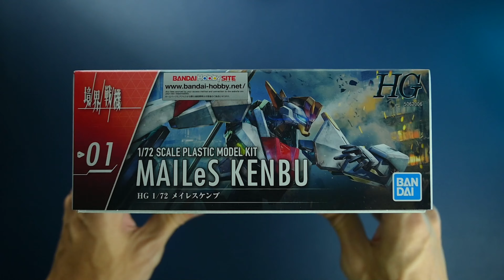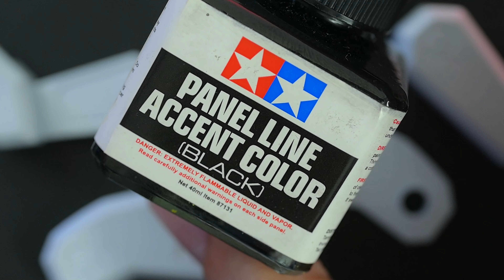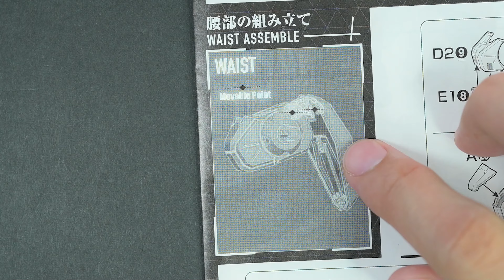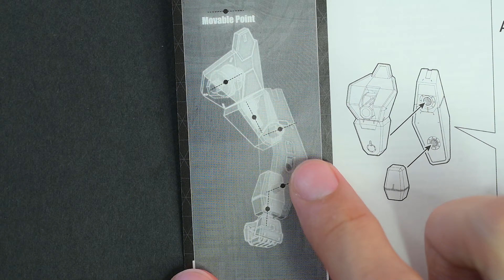MAILeS KENBU (01) HG 1/72 AMAIM Warrior at the Borderline - Kyoukai Senki, | ASMR Unbox & Full Build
Let's build Plastic Model Kit
MAILeS KENBU, 01
HG 1/72 Scale
AMAIM Warrior at the Borderline
Series : Kyoukai Senki
Bandai Spirits, BANDAI

My build tools
                :  TAMIYA 123 Sharp Pointed Side Cutter
                :  GODHAND SPN-120
                :  TAMIYA Modeler's Knife
                :  TAMIYA 74048 HG Straight Tweezers
                :  Panel Line Eraser Stick
                :  Tamiya Panel Line Color - Black
                :  Mr.Hobby Gundam Marker GM01 - Black
                :  Mr.Hobby Gundam Marker GM04 - Gold
                :  Mr.Hobby Gundam Marker GM300 - Remover
                :  Cotton bud

DaddyBK TV.